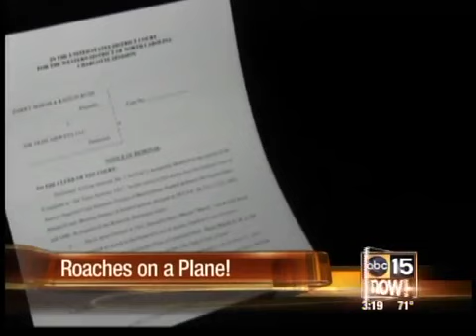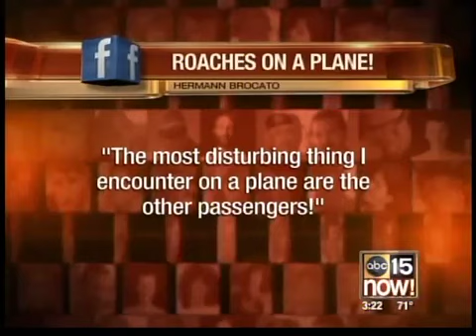Cockroach photos on AirTran flight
A Charlotte couple says they saw cockroaches crawling around during their AirTrans Airways flight.